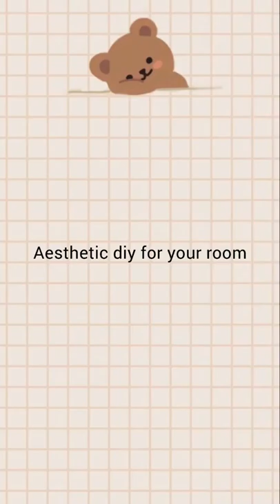Aesthetic diy for your room✨